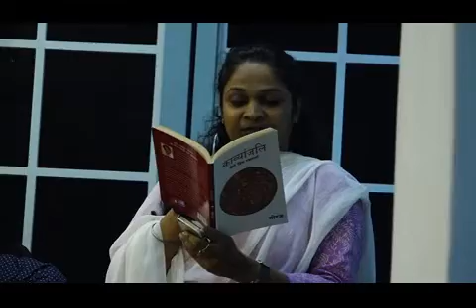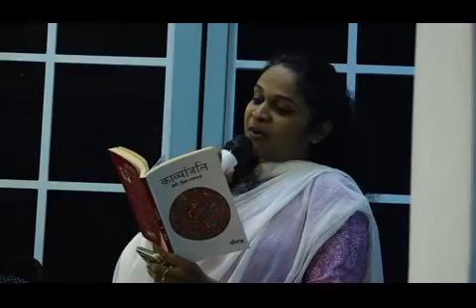Rakhi kankane talk about The Iconic Poet & Lyrics Writer "GOPAL DAS NEERAJ"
Tribute To The Iconic Poet & Lyrics Writer, GOPALDASNEERAj. Mumbai ke Rachnakaron ne Gopal Das Neeraj Ko yaad Kiya.PoetNeeraj, who wrote karwan guzar gaya, many more.
Maya Govind ,Ram Govind Achala Nagar Lyricist Abhilash,Music director Dilip Sen,Devmani Pandey,Yunus Khan, Sudhakar Sharma, Shruti Bhattacharya, Rakhi kankane, Asad ajmeri and many more were present.                                                        HELD AT LAUGHING COLOURS  OFFICE OSHIWARA MUMBAI ON 22 JULY,                                                                              ORGANISED BY KESHAV RAI,ASHOK SHEKHAR, SATISH AGARWAL).                           SPECIAL THANKS TO BY RAJESH SHARMA FOR VENUE.
Gopaldas Saxena 'Neeraj was an Indian poet and author of Hindi literature. He was also a famous poet of Hindi Kavi sammelan. He was born in the village of Puravali near Mahewa of Etawah in Uttar Pradesh, India. Born: 4 January 1925, Ekdil                                                                                                                                                             Died: 19 July 2018, Delhi                                                                                                                  Full name: Gopaldas Saxena 'Neeraj'                                                                                                      NICK NAME "NEERAJ"                                                                                                Parents: Babu Brajkisor Saxena                                                                            Books: Geet Jo Gaye Nahin, Bacchan Yatri Agnipath Ka, MORE